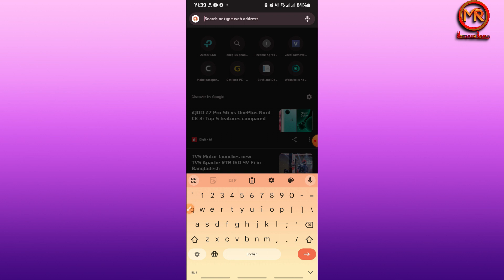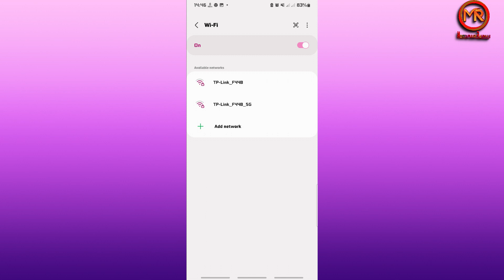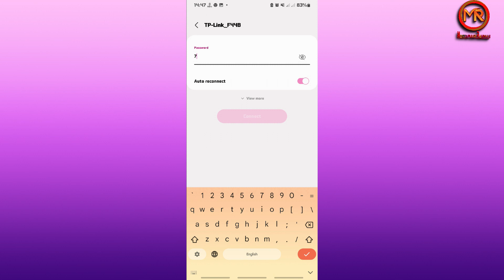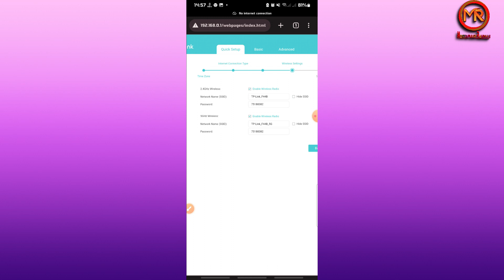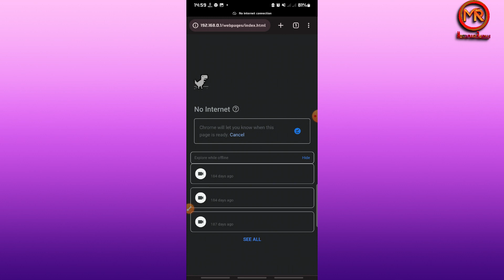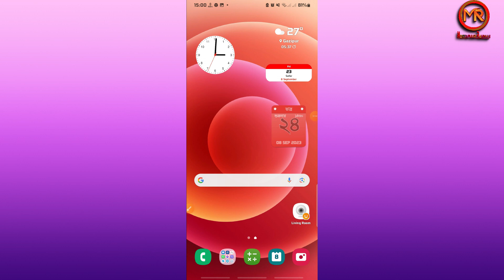Tp link archer c60 ওয়াইফাই রাউটার রিসেট করুন আপনার স্মার্ট ফোন দিয়ে, Wifi router reset and setup.